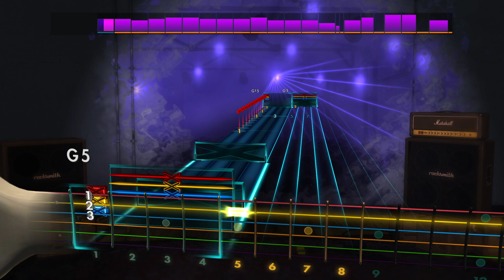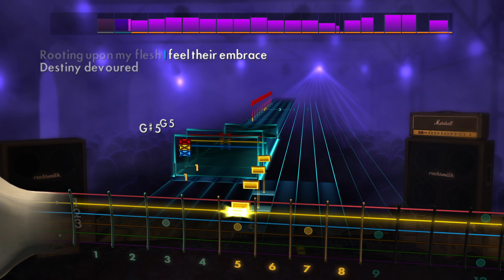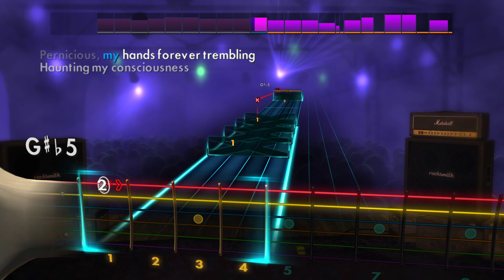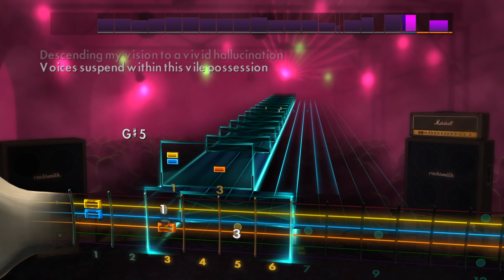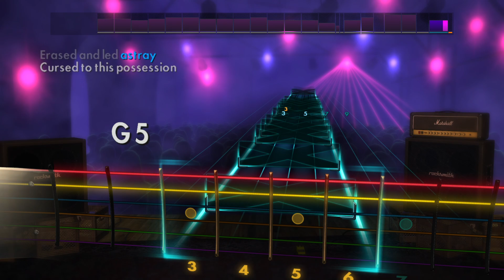Signs Of The Swarm - Pernicious [Rocksmith 2014](Rhythm)